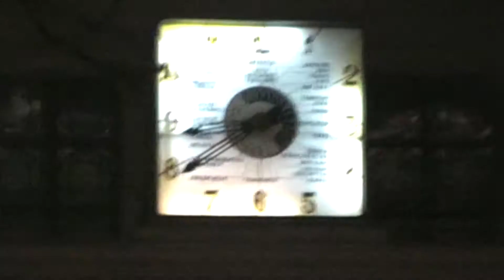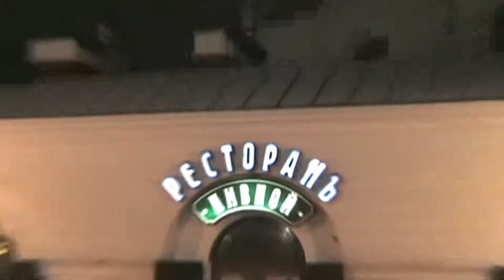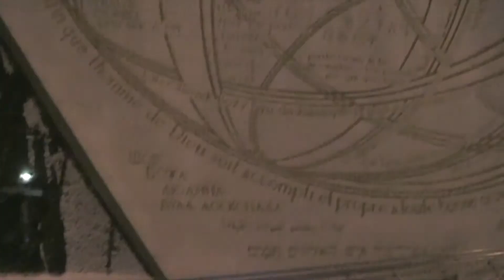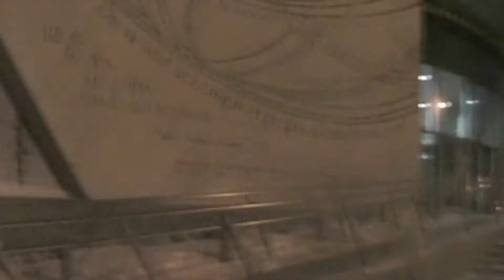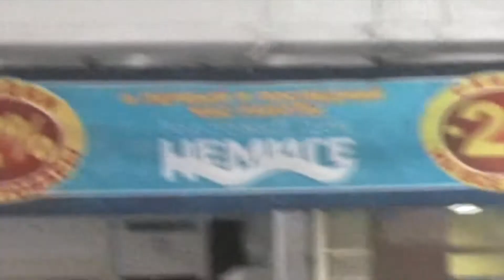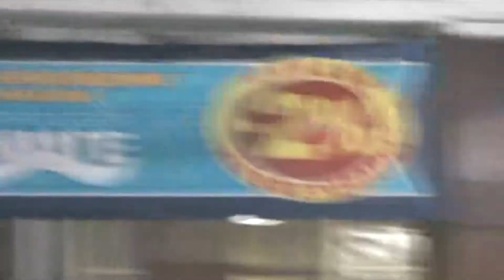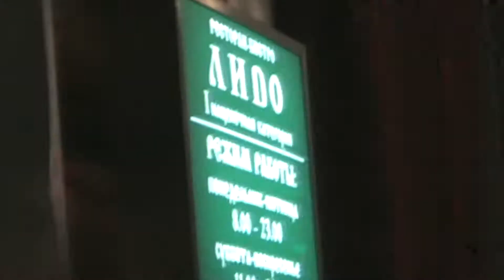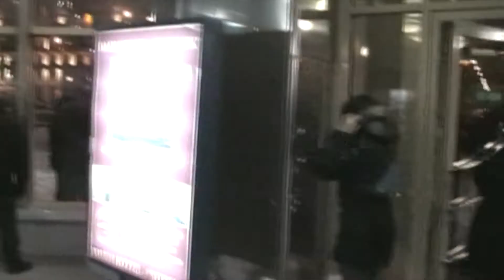МИНСК 🇧🇾 Украинцы В Беларуси! Прогулка По Минску #4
2009 год мы с друзьями решили встретить в Беларуси, и небольшой компанией отправились к нашим друзьям в Минск.
В этом видео мы прогуляемся по вечернему и дневному Минску.